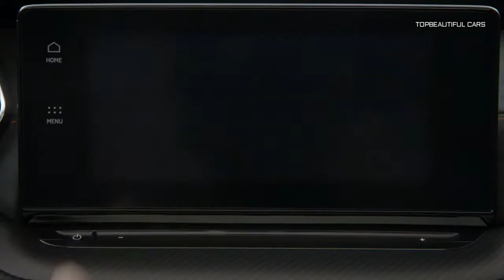2021 Skoda Octavia RS iV Interior Exterior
2021 Skoda Octavia RS iV-the RS iV matches a 1.4-litre 110kW turbo petrol engine to an 85kW/330Nm electric motor for a combined 180kW and 400Nm. The battery pack's capacity is rated at 13kWh
2021 Skoda Octavia RS iV
Acceleration to 100km/h is listed at 7.3 seconds, which falls well short of the 6.6-second sprint claimed by the existing Octavia RS245. Skoda hasn't gone into specifics, but we can likely attribute the difference to the extra weight of its battery pack and electric drive system. The RS iV's performance should prove sufficient for likely buyers, though, and its WLTP-tested "up to" 60-kilometre electric driving range will be the bigger point of appeal for many. Also of interest will be its compliance with Euro 6d emissions requirements, which take effect next year. WLTP-tested CO2 emissions for the Octavia RS iV are rated at 30g/km.
2021 Skoda Octavia RS iV
On the styling front, the Octavia RS iV looks the part of a proper RS, with 18-inch wheels as standard and 19-inch options available, along with the requisite RS styling and lowered sports suspension package